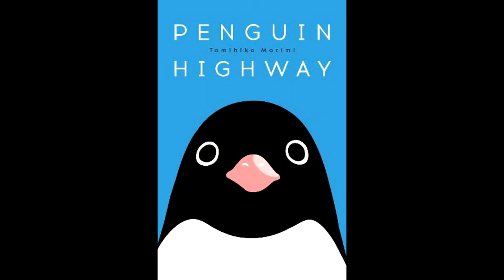Penguin Highway Review: My Favorite Anime Movie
On the twelfth and final day of "Twelve Days of Anime Movies", Mega reviews his favorite Japanese Animated Movie, Penguin Highway.

カラオケ音源：まがいもの商事㈱
Karaoke sound source: Magaimono Shoji Co., Ltd.